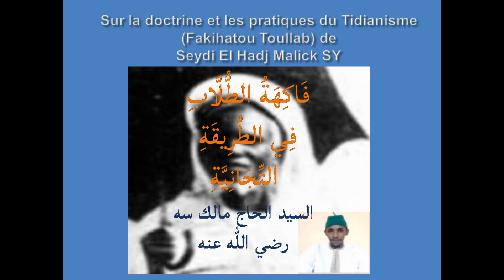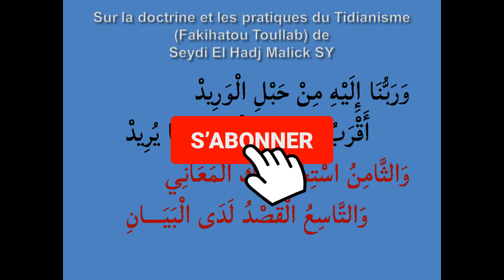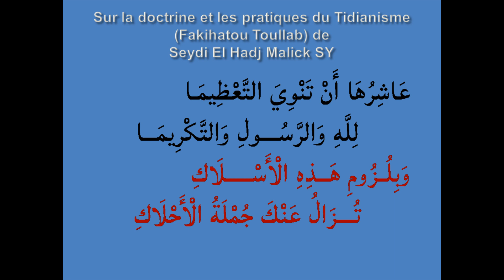Fakihatou Toullab فَاكِهَةُ الطُلَّابِ / P17 / Shourout Salat Al Fatihi par Oustaz Djibril BADIANE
Cette vidéo (P17) Shourout Salat Al Fatihi de la Fakihatou Toullab فَاكِهَةُ الطُلَّابِ par Oustaz Djibril BADIANE aborde les règles régissant la récitation de la salat al fatihi.

Telegram Mame Maodo Malick SY